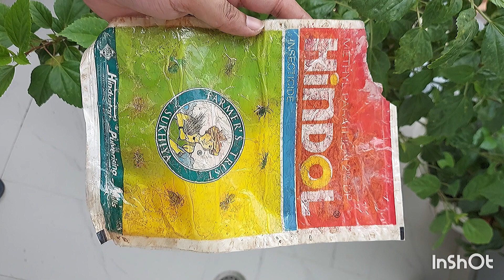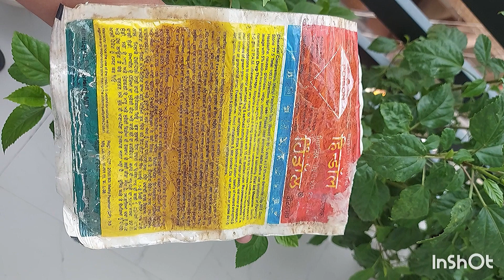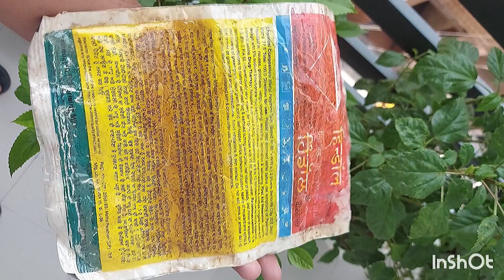Mealybugs treatment aphids treatment treatment of Mealybugs Milibugs सफेद कीड़ो से बचने का उपाय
सफेद कीड़ो, बुरादे जैसे कीड़ो से बचने का उपाय

Final solution for milibugs

Best way to treat milibug